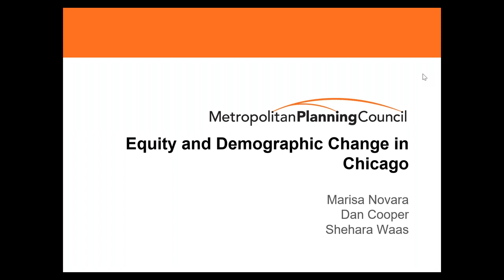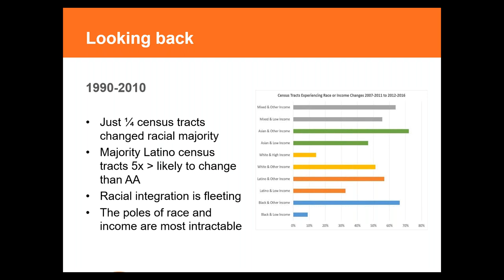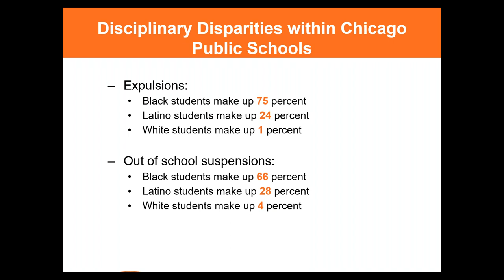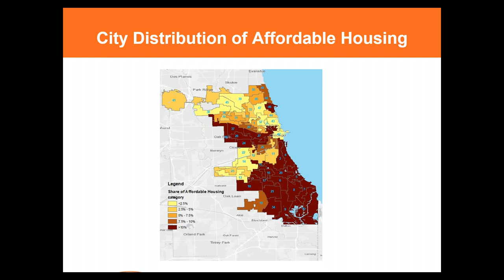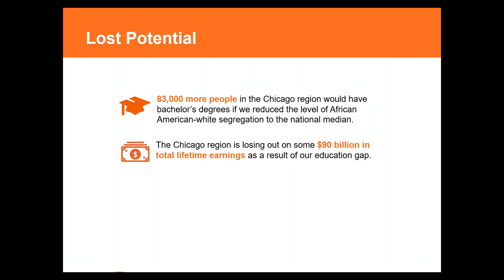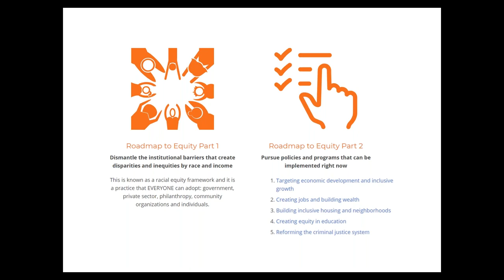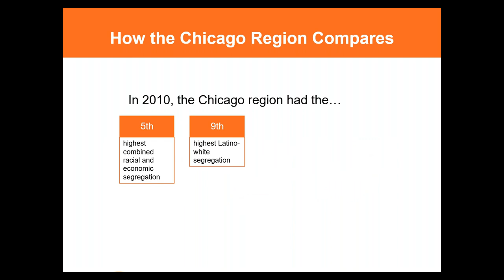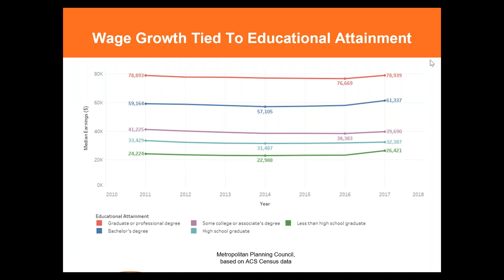MPC Briefing | Equity and Demographic Change in Chicago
This briefing on equity and demographic change in Chicago is a part of Metropolitan Planning Council's webinar series on the systemic trends, changes, and upcoming issues facing the city. This segment features MPC's Vice President Marisa Novara, Director of Research Dan Cooper and Research Associate Shehara Waas.